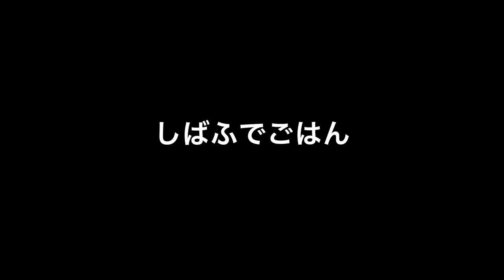Labrador pups 38days old♪ラブラドールレトリーバーの子犬たち・生後38日目・今日はしばふでごはん！・パーテーション作ってみたよ！みんな並んで食べてみよう！💦できるかな？！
みんなおっきくなってきました！
子犬たちが並んでたべらるように、パーテーションを作ってみました。
最初はきちんとならんで、おいしそうにごはんを食べていた子犬たちですが・・・
そのうちだんだん・・・